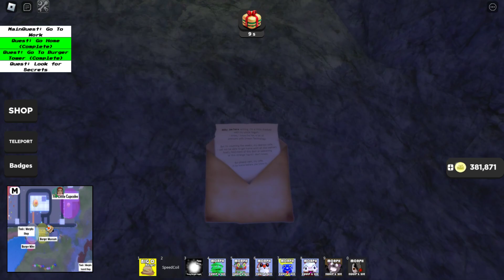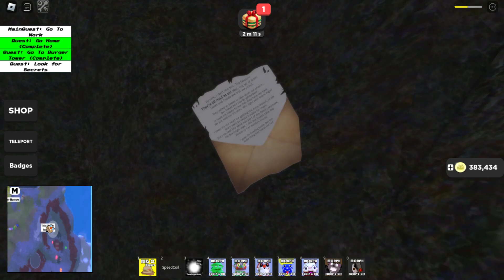Roblox MR FAST FOOD new Update BURGER MINE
Mr. Fast Food what does it hold in store for us as we venture into the unknown depths of a dark mine?

Follow for cookies (virtual ones, at least).